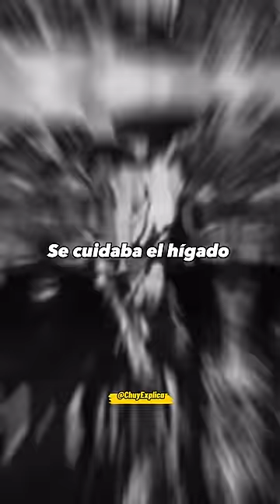Pancho Villa no consumía alcohol 🍺